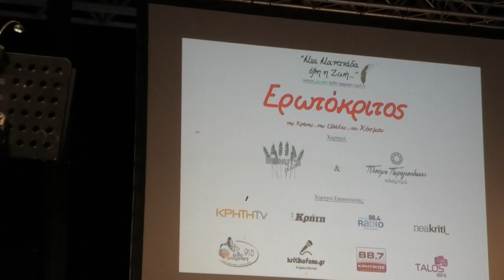Ν. Λυγερός: "Η στρατηγική σημασία του Ερωτόκριτου στην ιστορία της Κρήτης". 05/09/2019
Ν. Λυγερός: "Η στρατηγική σημασία του Ερωτόκριτου στην ιστορία της Κρήτης". Αφιέρωμα στην Κρητική Μαντινάδα με τιμητική αναφορά στο έργο «Ερωτόκριτος» του Βιτσέντζου Κορνάρου. Κηποθέατρο Νίκος Καζαντζάκης. Ηράκλειο. Πέμπτη 5 Σεπτεμβρίου 2019, ώρα: 21.00